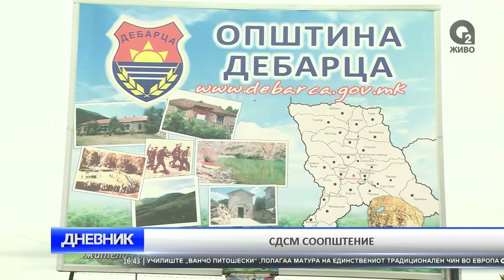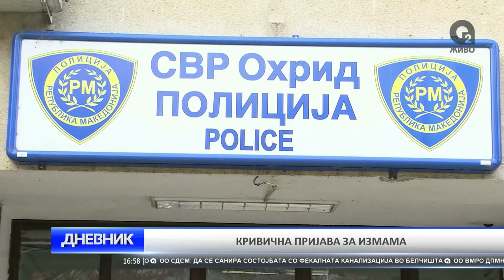O2 DNEVNIK 17 06 2017